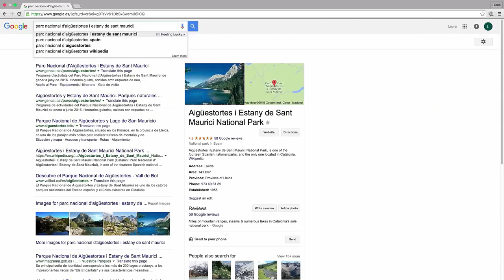Google Trekker Catalunya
El projecte Google Trekker Catalunya et permet visitar alguns indrets del país de manera virtual.
300 rutes en realitat immersiva